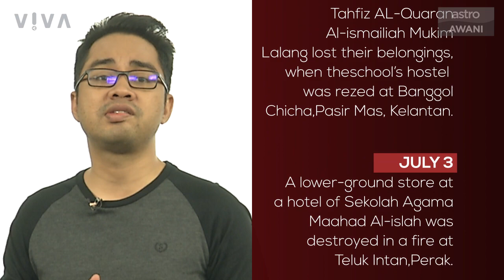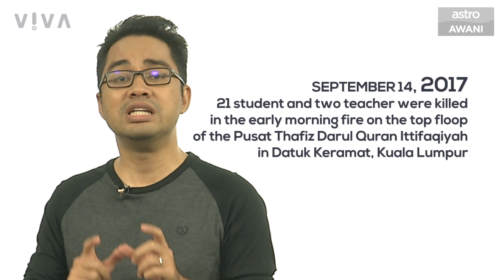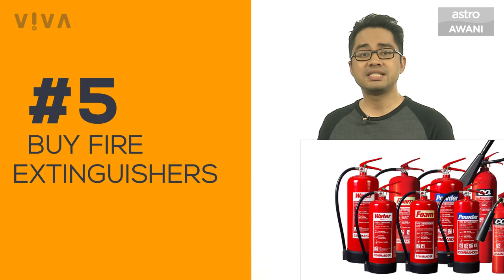I was in a house fire. I was in a tahfiz. I'm scared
V!VA presenter Ibrahim Sani went to a religious tahfiz school. He was also in a fire that destroyed his parent's home. He's introducing an idea called SAFEATHOME which looks at how we can start with the little things, to make our homes, a safer place.